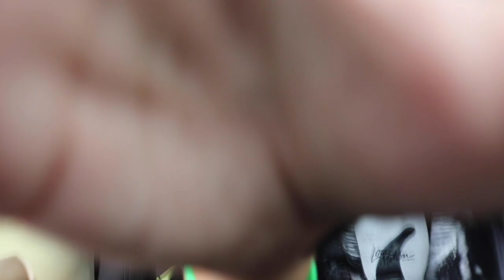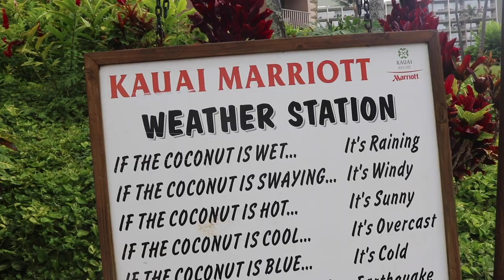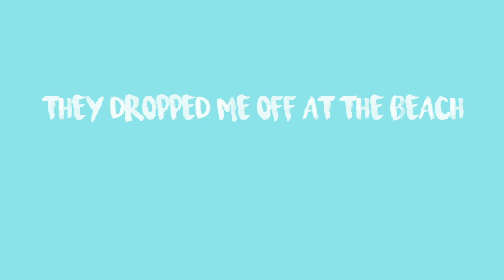HANNAH LEWIS - KAUAI VLOG